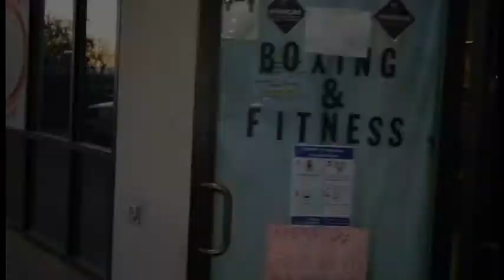TROY NASH AND MORE SPORTS TALK ENT 1 @ The HOUSE OF PAIN EAST Boxing Gym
We're trending bringing you the top up and coming athletes throughout the United States like the up and coming Troy Nash..
Check out this episode of Sports Talk Ent 1 as Teflon Taylor  Stops by The House of Pain East boxing gym located in Aurora Colorado and talks two up and coming armature boxer's, @TroyNash out of Colorado Springs and @AngleSanchez out of Denver Colorado the two most definitely have what it takes...
An Exclusive Photography and Film Project